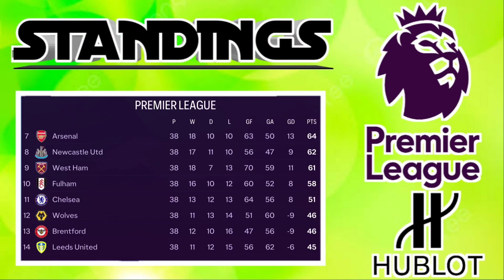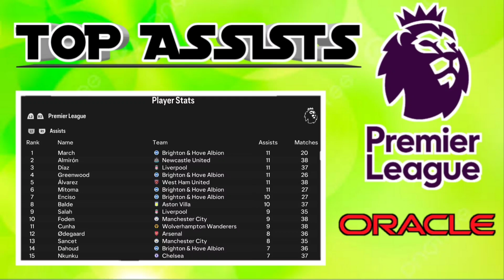Fokus mengejar tiket UCL untuk musim depan !!! FC 24 Brighton & Hove Albion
3 laga terakhir di Premier League, akankah Brighton bisa ke UCL musim depan? atau ke UEL? atau justru terlempar dari eropa? Yuk langsung tonton video nya ya..

Registered Players EPL (19/25):
Verbruggen, Steele, Rushworth, Bassey, Dunk, Van Hecke, Igor,  Fish, Justin, Groß, Moder, Dahoud, Gourna-Douath, Mitoma, March, Iling-Junior, Enciso, Bamford,  Greenwood

Homegrown Players (10/8 ):
Iling-Junior, Bamford, Steele, Dunk, Justin, March, Fish, Hinshelwood, Greenwood, Rushworth

Jadwal Upload
- EA FC 24, Brighton: setiap hari, jam 16:00/17:00 WIB
- Random content (tutorial/review game/YT Shorts/game lain): setiap hari, jam 19:00/20:00 WIB (tidak selalu upload)